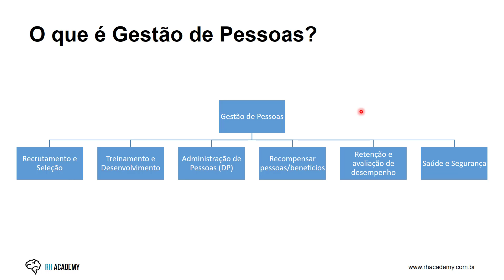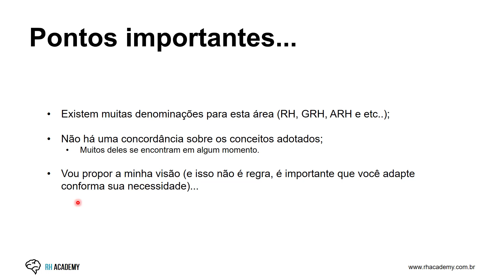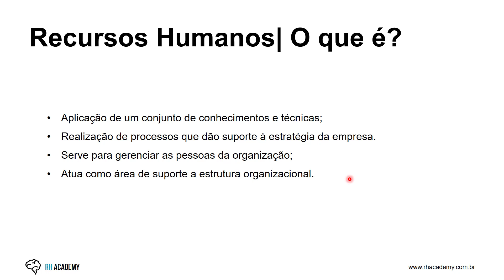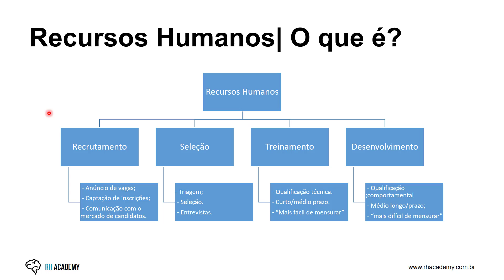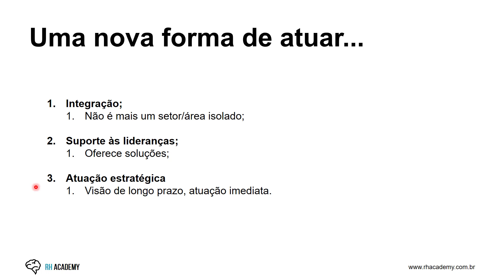RECURSOS HUMANOS - O que é? | RH Academy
Recursos Humanos é a aplicação de um conjunto de conhecimentos e técnicas especializadas no gerenciamento das relações das pessoas com as organizações, com o objetivo de atingir os objetivos organizacionais, além de como proporcionar a satisfação e a realização das pessoas envolvidas.

Não existe consenso sobre a definição, sendo comum encontrar RH, GRH, ARH entre outras definições e siglas.